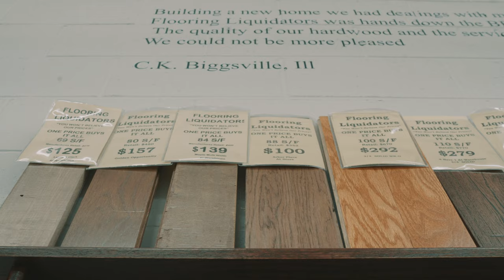Floorcrafters // Community Spotlight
50 years ago Jon Heyland made a brave move. He started a business. After venturing into the world of flooring sales, he decided to commit himself to providing homeowners with incredible quality floors and service. Listen to his story here!